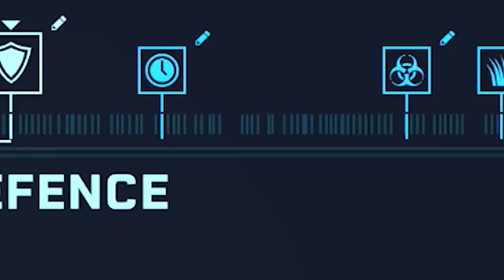Dinosaurs.. Are...DYING!!! | Dinosaur Preserve - Part 7 | Jurassic World Evolution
Well we are about to hit that point in the game where things are going absolutely crazy. What did I expect though, a simple relaxing video? HA!